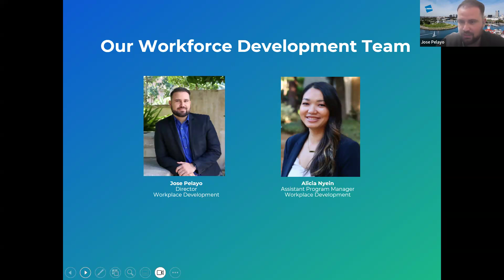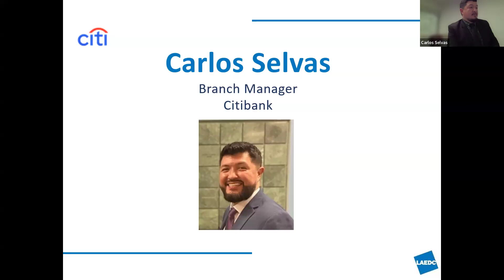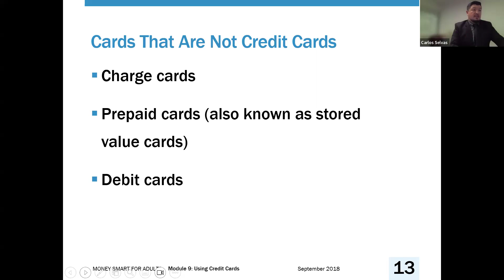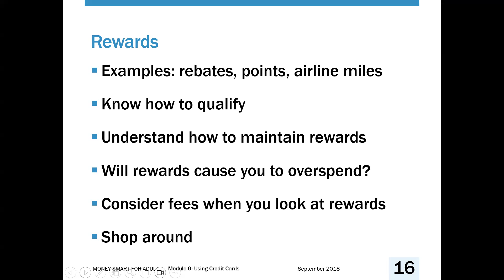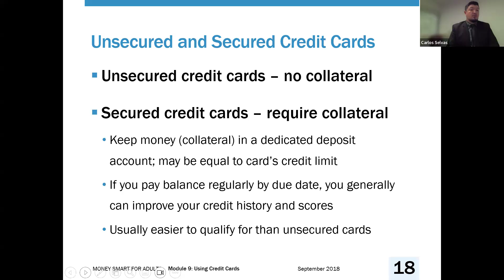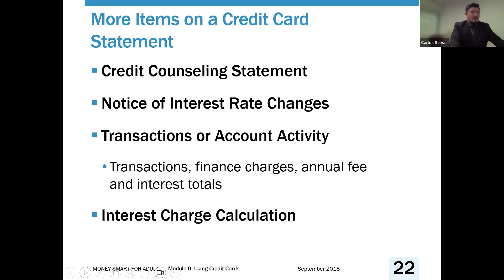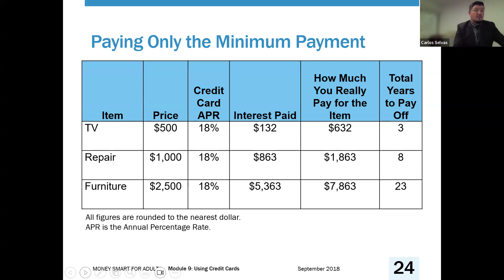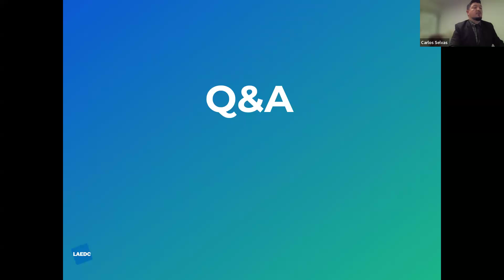Credit 101 Foundations for a Strong Financial Future: Using Credit Cards